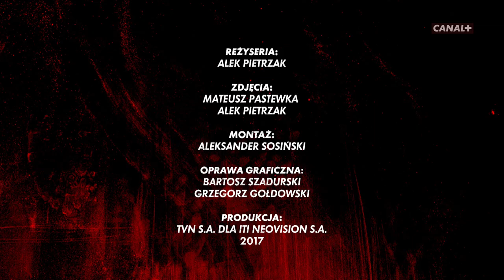BELFER. Sezon 2 | making of [FULL HD]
Zapraszamy do obejrzenia materiału z planu 2. sezonu serialu BELFER. O produkcji CANAL+ opowiadają twórcy BELFRA - m.in aktorzy (Maciej Stuhr, Michalina Łabacz, Adrian Zaremba, Aleksandra Domańska), reżyser (Maciej Bochniak), autor zdjęć (Michał Sobociński), scenograf (Maciej Fajst).

BELFER. Sezon 2 już od 22 października o 21:30 tylko w CANAL+

Wejdź na stronę aby przenieść się w świat serialu „BELFER”. Znajdziesz tu wszystkie informacje na temat bohaterów, a także premierowe materiały wideo, plakaty, zdjęcia z planu oraz aktualności.